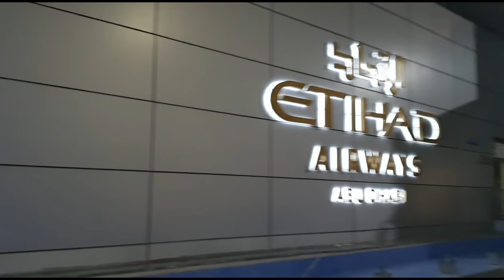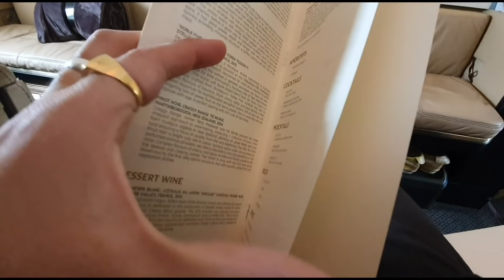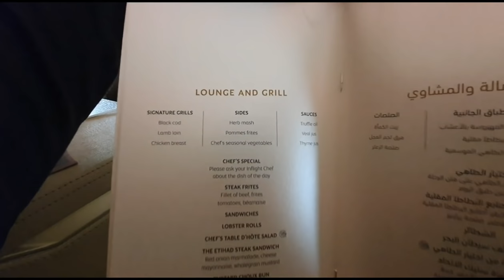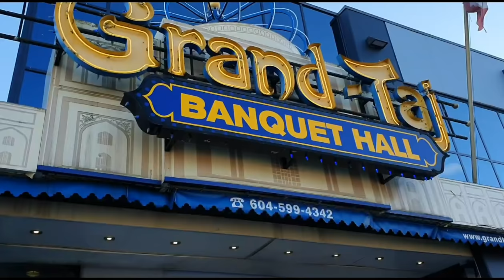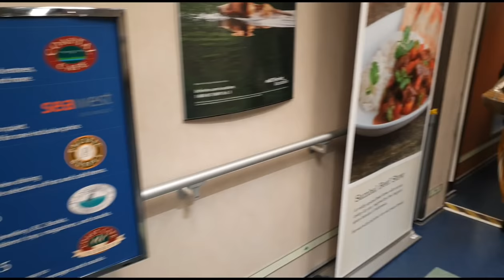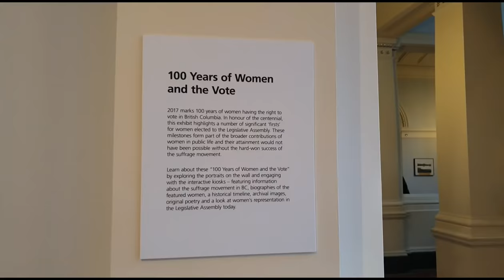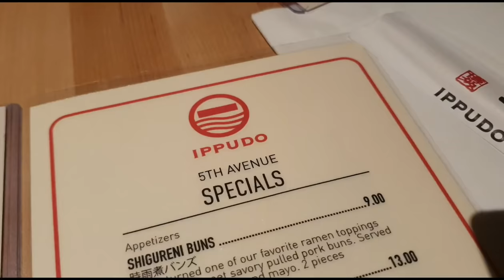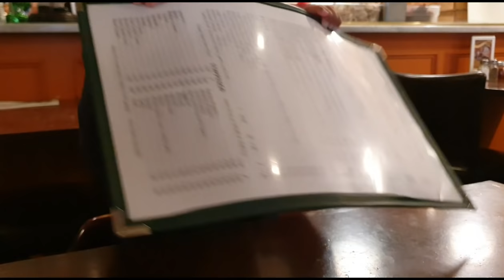Traveling with a 1 year old baby from Kathmandu to New York to Vancouver for wedding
This video is about our family trip from Kathmandu,  Nepal to New York to meet friends and cousins and later to Surrey, Canada to attend my cousin, Priyanka Pradhan's wedding with Anish Koirala. This was one of our longest trip with Dia and our first time to Canada but thanks to Etihad for first class upgrade our flight was extremely comfortable and enjoyable with Dia.

The entire video was shot by Samsung Galaxy S10+ and by using the DJI Osmo Mobile 2